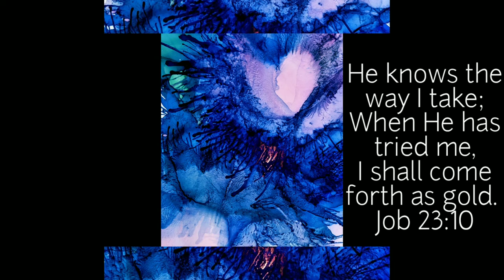👑Come Forth as Gold - Relaxing Piano Watercolor Art 👑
MUSIC PORTRAITS - Relaxing Piano Music and Watercolor Art inspired by real people

This song was inspired by a woman of indomitable spirit, Patty O’Hair. Recovering from tonsil cancer surgery, she told me her story in a brittle, broken voice. She told me, “I’m grateful that everything comes to an end, even the good stuff. I praise God this will end.

The original version of this song had a quiet, peaceful ending, but when I shared it with her, Patty replied, “Nothing about me or my life has been quiet, nor has the pain ever been without joy. The quiet ending sounded peaceful, but not joyful.” She proceeded to fill me in on the victories, which led me to rewrite the ending you now hear.

Through God’s help and the help of those who love her she has overcome seizures, family dysfunctions, adoption battles, and now tonsil cancer. She told me of her healed body, restored relationships, joys of motherhood and so much more than she ever imagined. “Victory upon victory, all from the hand of God.” I would say she has come forth as gold!

👩 Inspired by Patty O'Hair
🎨Watercolor by Sandi Dawn

🔷 USE CODE: YOUTUBEFAN 🔷
Go here to explore The JAT Shop & use your code: